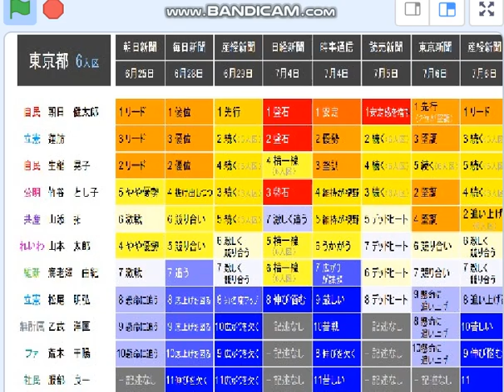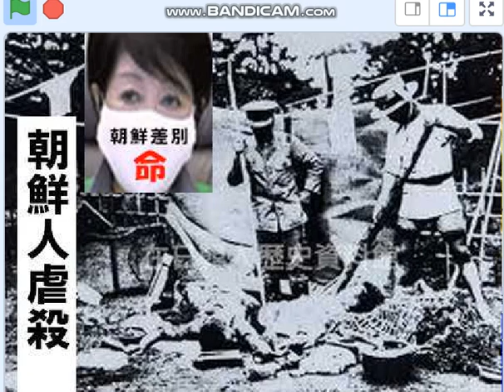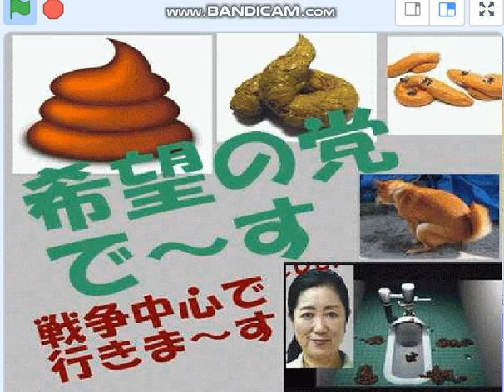参院選東京選挙区下位グループ、都民ファースト小池百合婆敗退。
都民ファースト荒木関の敗退（確定）ですが、どうするんですかね？